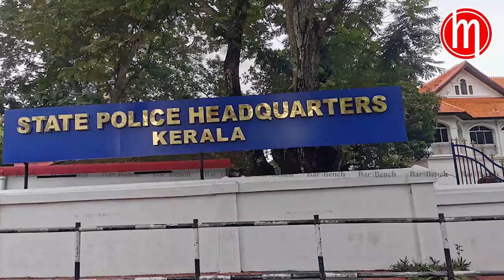പോലീസ് ഏമാന്മാർ ഗുണ്ടകളേക്കാളും വലിയ ഗുണ്ട; പോലീസ് മന്ത്രി ഇതൊന്നും കാണുന്നില്ലേ? |police | kerala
പോലീസ് ഏമാന്മാർ ഗുണ്ടകളേക്കാളും വലിയ ഗുണ്ട; പോലീസ് മന്ത്രി ഇതൊന്നും കാണുന്നില്ലേ ? |police | kerala | covid | criminal